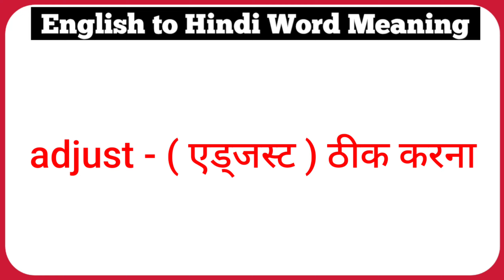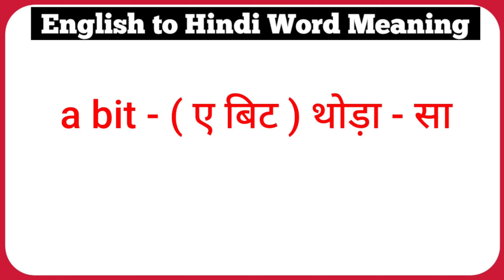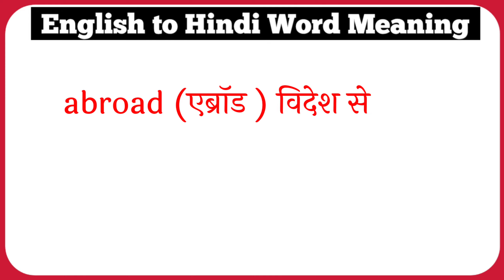Daily Use Word Meaning | Important English Words | Vocabulary Words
Word meaning
Basic words
Vocabulary
English Words
Vocabulary words
Learn English words with meaning
Advance English Vocabulary
Vocabulary words
English Conversation
English vocabulary
Daily Use hone wale English words